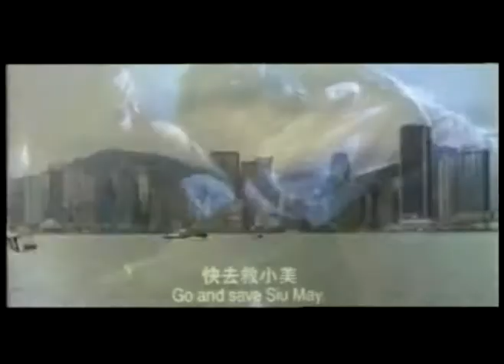Hlub Koj by Thaiv Thoj